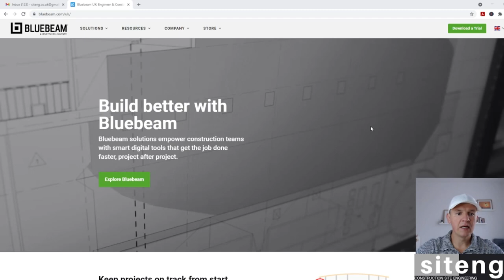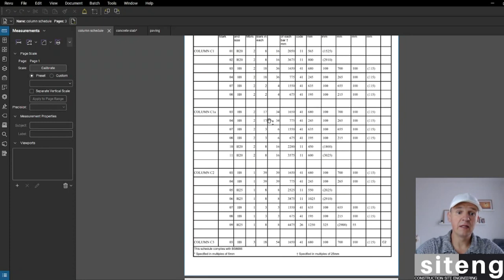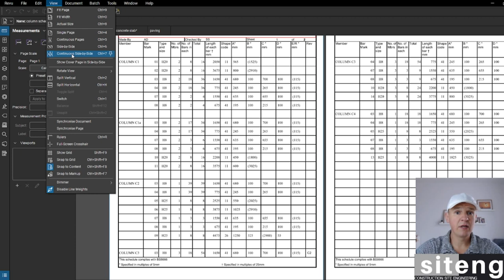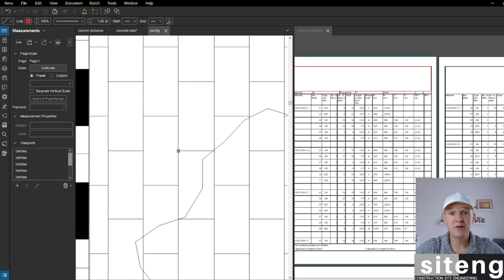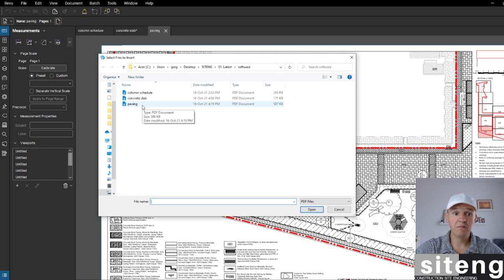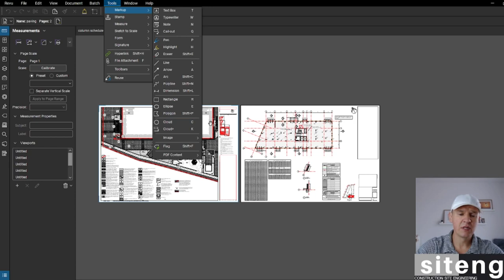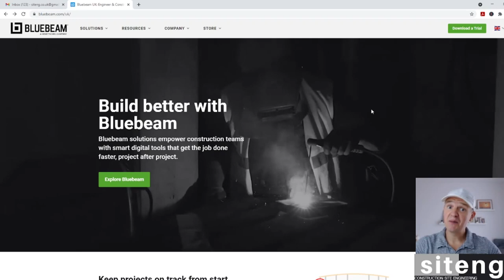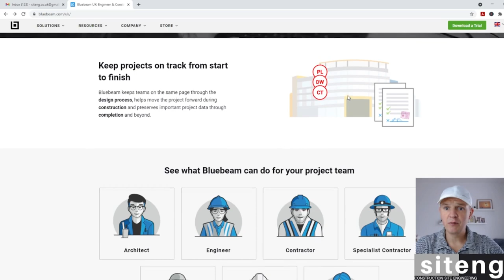PDF editing for civil engineer. Bluebeam Revu #1. Software for construction #01.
Today I am showing Bluebeam Revu interface and basic options.

⏰ Timecodes ⏰
0:00 bluebeam page & trial version
0:54 interface & open file
1:30 Bluebeam about
2:00 File settings
2:20 Edit options
3:00 View settings
5:45 Document settings
7:14 Batch settings
7:33 Tools options
9:40 Summary

Follow the LinkedIn too to get access to more info 😁

This video is about: How to edit PDF,PDF editor for civil engineer,Bluebeam Revu,editing information in construction,best software for construction,best software for civil engineer